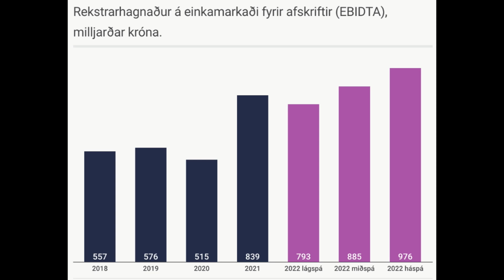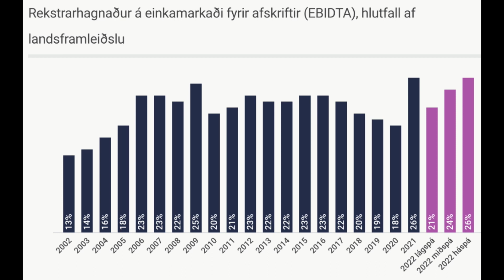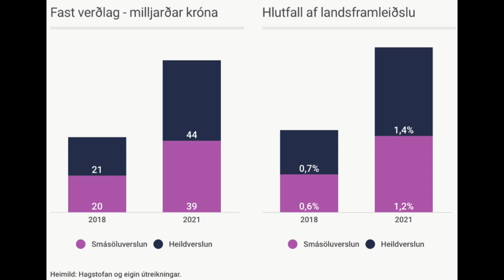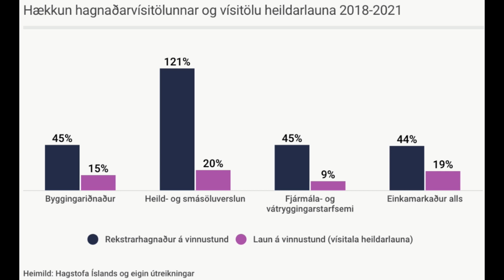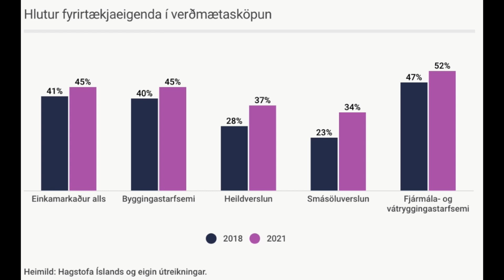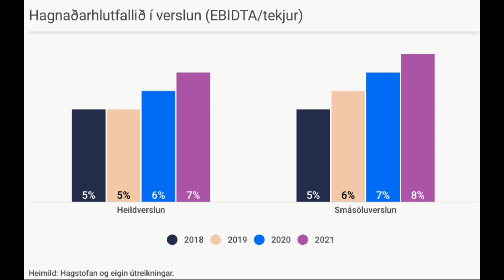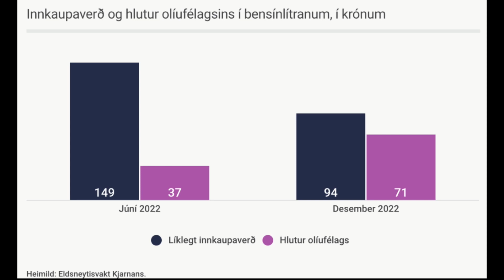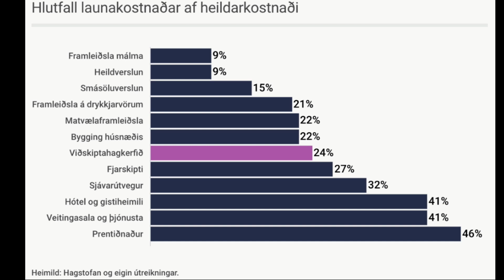Rauða borðið - Ógnargróði fyrirtækja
Við ræðum við Vilhjálm Hilmarsson hagfræðing BHM um mikinn hagnað fyrirtækja á undanförnum árum.
Brot úr Rauða borðinu 16. janúar 2023